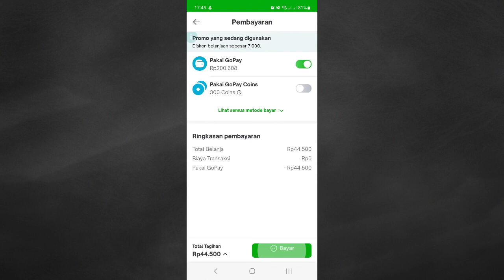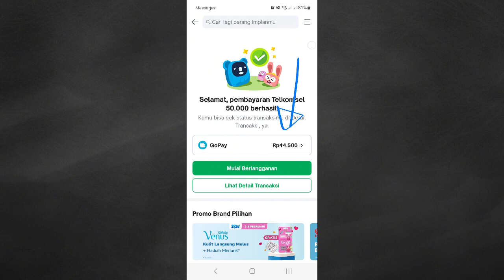Dengan Mitra Tokopedia Kuota Telkomsel Murah